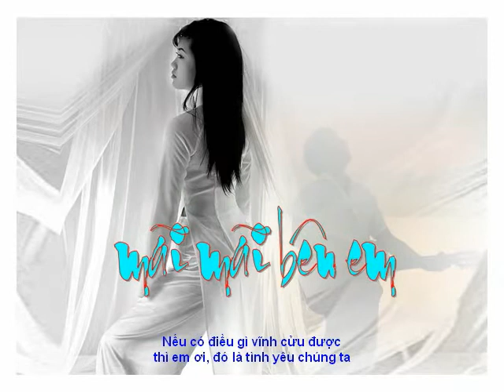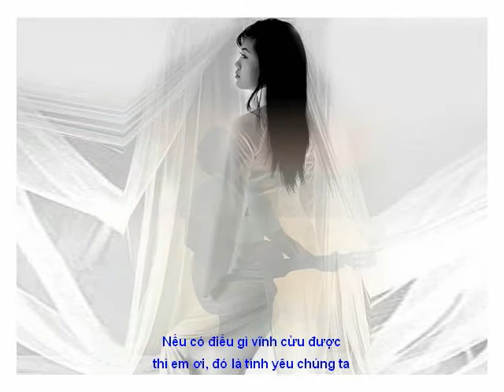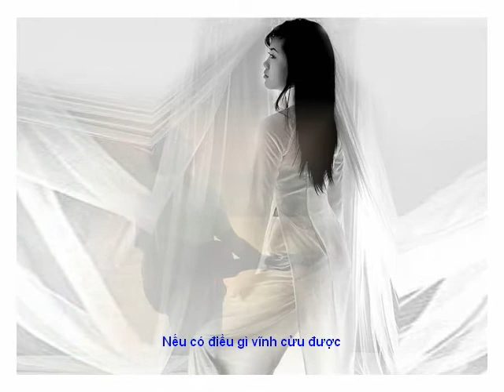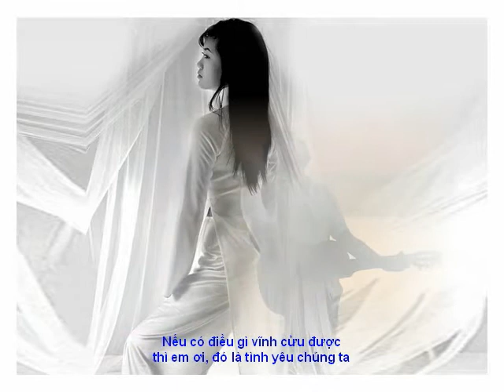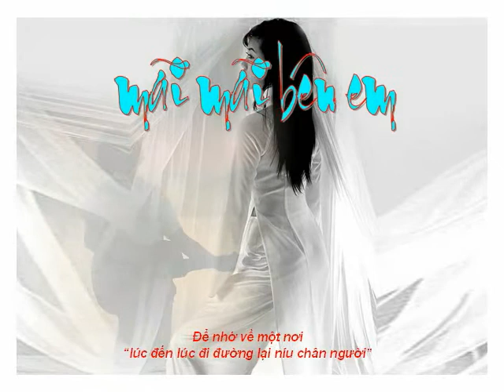Mai mai ben em - Z (Tu Cong Phung - Minh Chau)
Để nhớ về một nơi "Lúc đến lúc đi đường lại níu chân người". Cám ơn người đã viết câu này như một lời chúc lành.